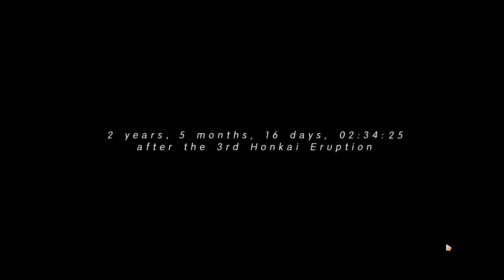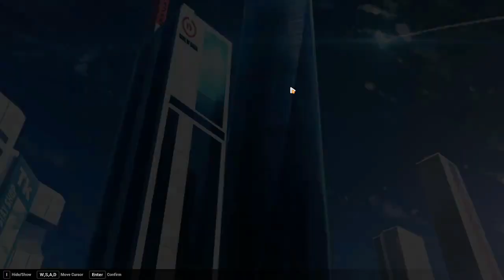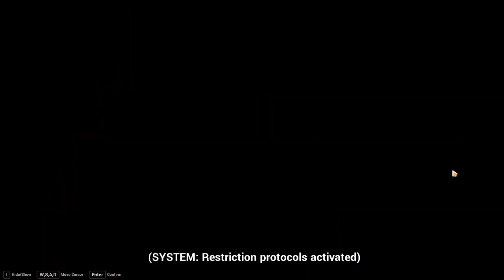JOGO GRÁTIS - HONKAI IMPACT 3RD (pt-br)